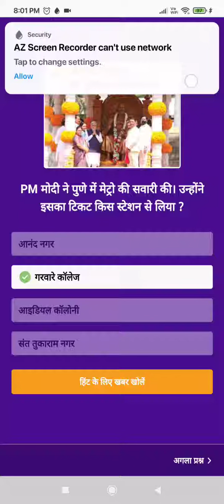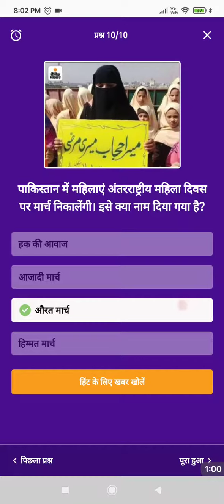dainik bhaskar app quiz answers today | दैनिक भास्कर ऐप 6 March 2022 to 7 march all answers